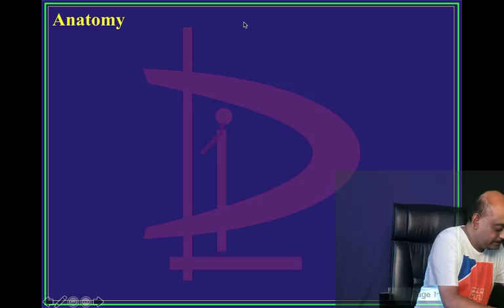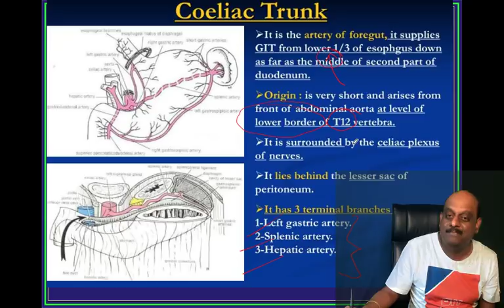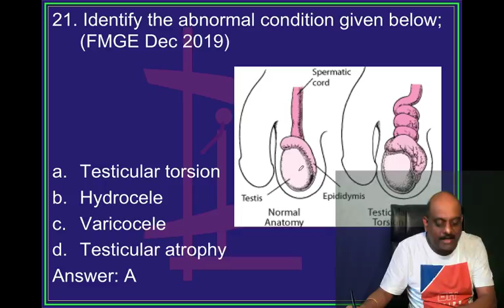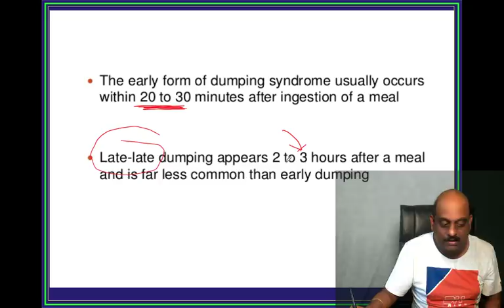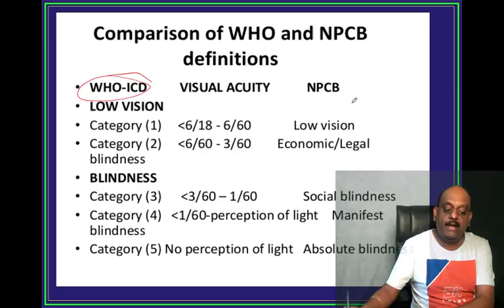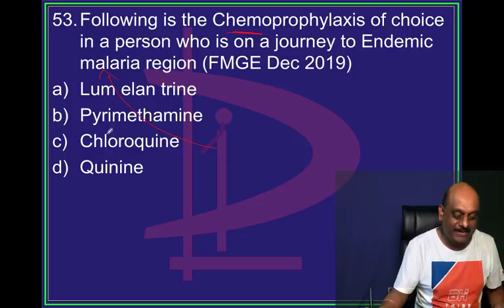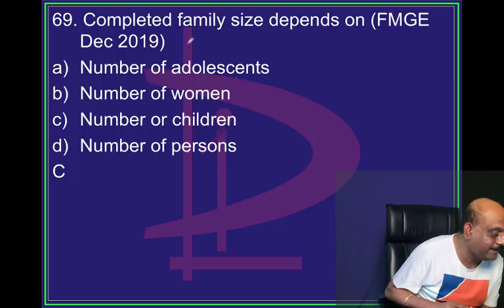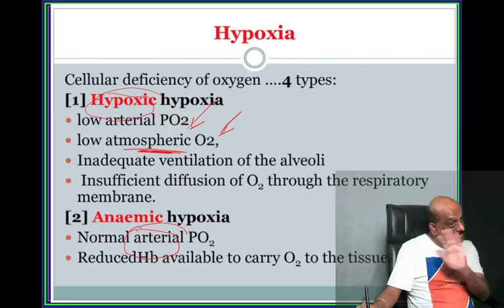3 pm FMGE 2019 Dec Pattern MCQ Live Discussion for NEET PG 2020